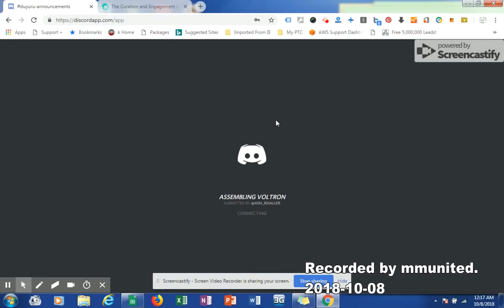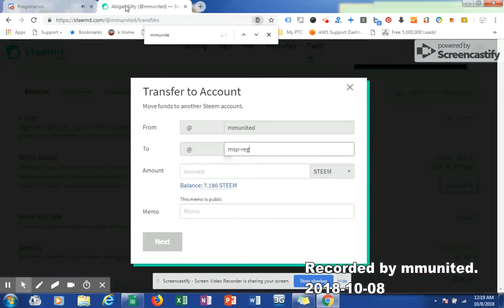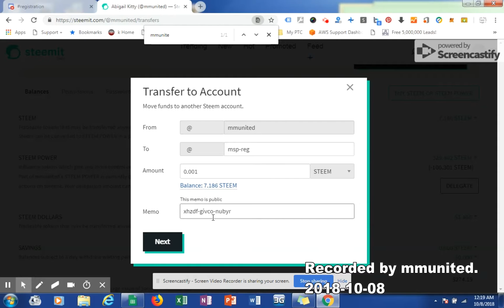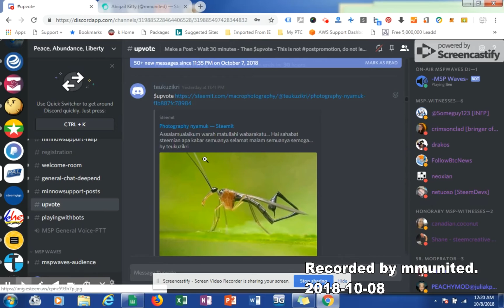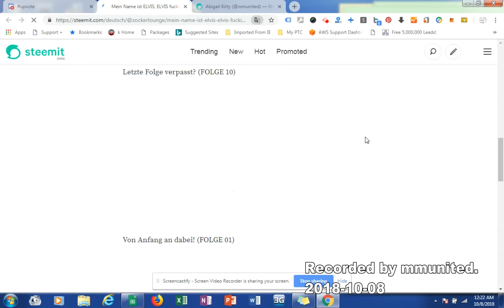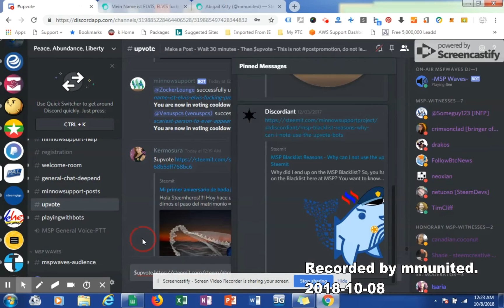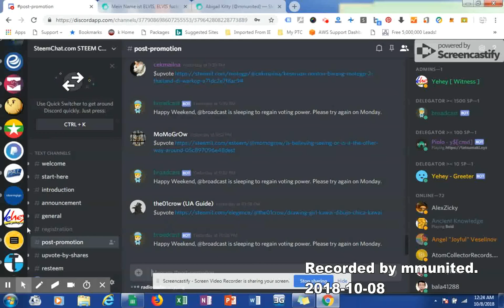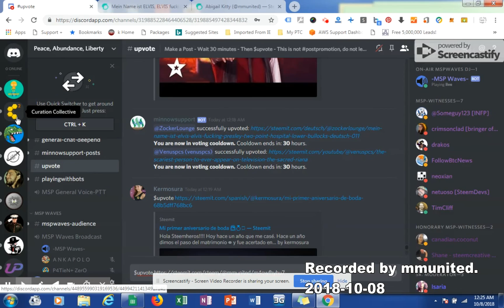How to use minnowsupport discord bot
This video is explaing about how to use minnowsupport discord bot.